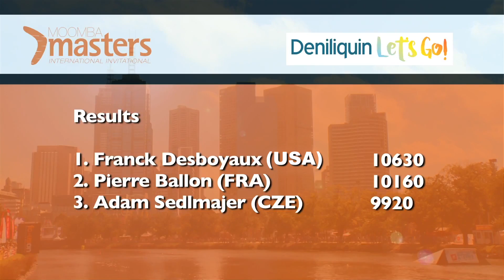Franck Desboyaux at the Moomba Masters Australian Invitational 2017 - GOLD Medal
Franck Desboyaux competing at the Australian Moomba Masters is 2017. Franck came into the tournament as top seed and placed in 1st on the podium!